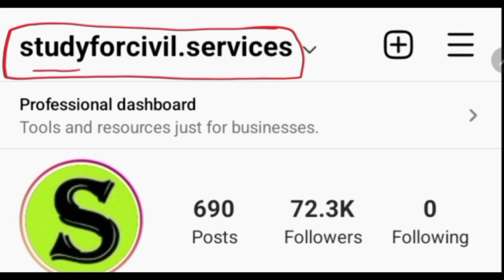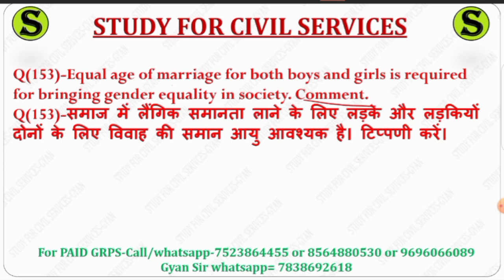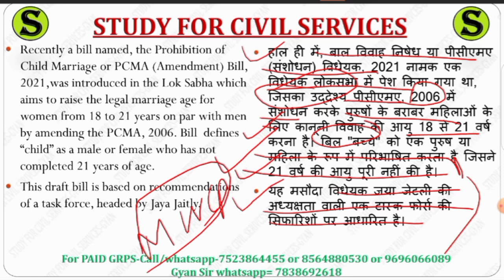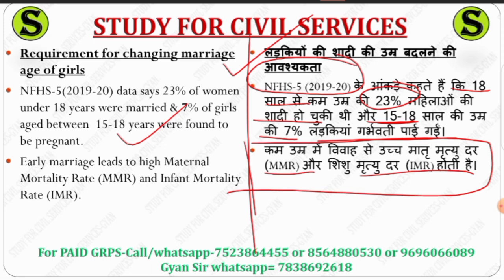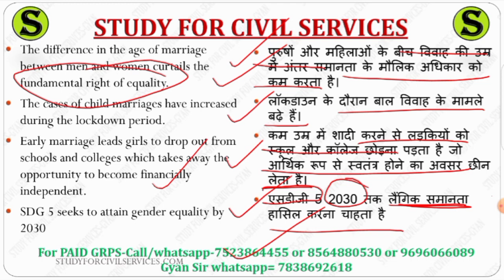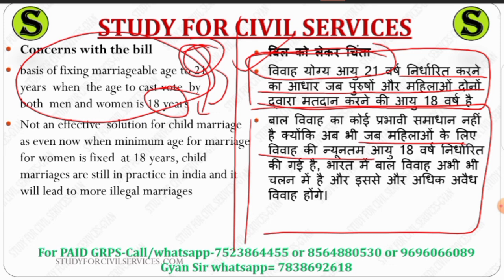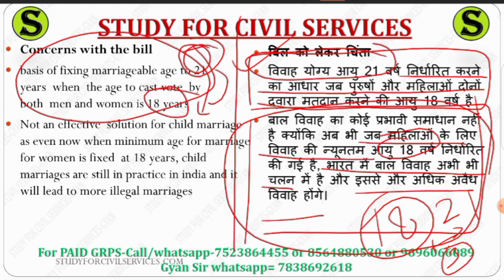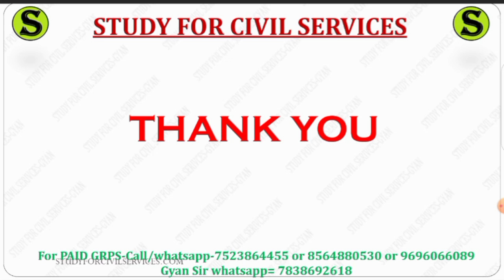uppsc uppcs free mains answer writing practice up pcs psc upsc cse ias IMP topics model question 153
Question:- 153. Equal age of marriage for both boys and girls is required for bringing gender equality in society. Comment.

प्रश्न:- 153. समाज में लैंगिक समानता लाने के लिए लड़के और लड़कियों दोनों के लिए विवाह की समान आयु आवश्यक है। टिप्पणी करें।

1. studyforcivilservices free telegram channels
8. ADMIN & founder of study for civilservicesor scs gyan privatelimited = GYAN PRAKASH MISHRA

0:00 intro
0:10 Equal age of marriage for both boys and girls is required for bringing gender equality in society. Comment
0:20 mains model papers with solutions
0:30 mains question paper with answers
0:40 mains question paper analysis uppsc uppcs
0:50 uppsc mains gs paper 1 2 3 4 preparation
1:10 uppcs mains answer writing
1:20 uppcs mains answer writing in hindi
2:10 uppcs mains answer writing in english
2:20 uppcs mains answer writing practice
2:30 mains answer writing
2:40 mains answer writing practice
2:50 mains answer writing in hindi
3:10 mains answer writing practice for beginners
3:20 uppcs mains syllabus
3:30 uppcs mains paper
3:40 uppcs mains paid course
3:50 uppsc mains  crash course quick answer writing
4:10 uppcs mains preparation
4:20 uppcs mains preparation strategy
4:30 how to start mains answer writing for beginners
4:40 uppsc mains preparation
4:50 mains answer writing uppcs
5:00 mains answer writing for beginners